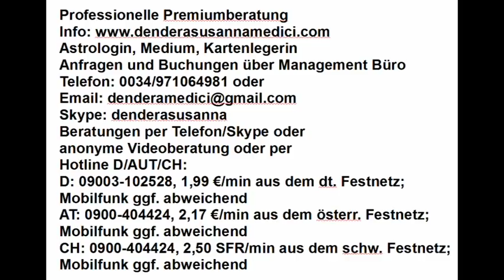Tageshoroskop: 11.03.2018 Schicksalstag